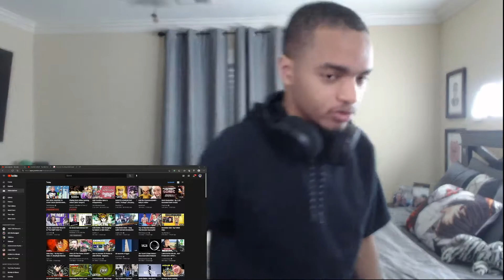NARUTO & SASUKE RAP SONG "HOKAGE" REACTION | DIZZYEIGHT FT SL!CK